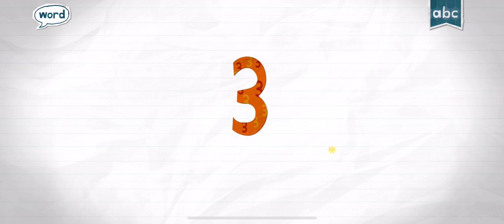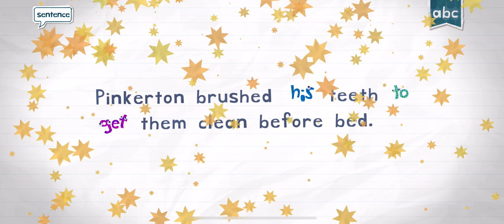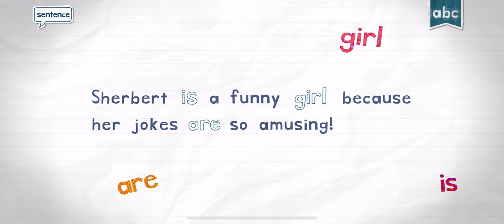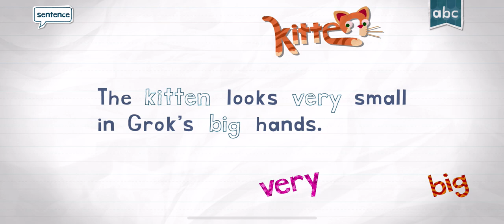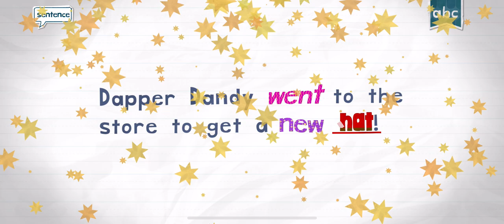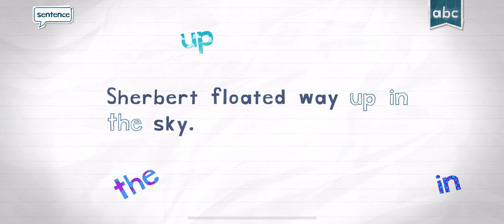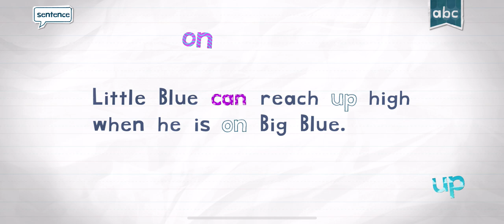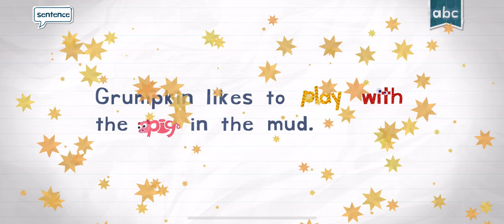ORIGINATOR ENDLESS READER ENDLESS LEARNING